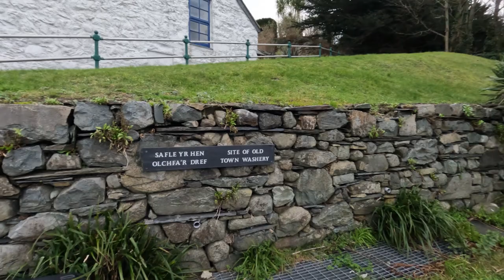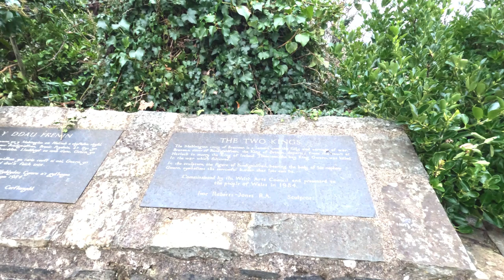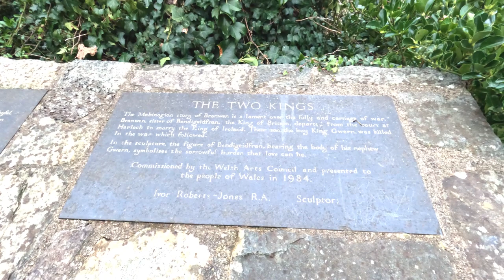North West Wales Motorhome Tour - Harlech Castle & Leisure Centre stopover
Following a great nights sleep at Harlech Leisure Centre, Amanda does a full tour of Harlech. She visits the Castle and walks the streets looking for all the best bits. The leisure centre charge £8 for the night and provide bins only.

If you want to stay in Harlech, this really is your best option. If you choose, you can risk staying at Min-y-don car park (it's big enough), but there were no overnight camping signs everywhere.

A bit about us:
We are Nick, Amanda and our 3 Rottweiler dogs, Molly, Eva & Lyra. Not forgetting our wonderful motorhome that we call "Dora" Dora is a six berth Autotrail Scout. Put us together and we are Bossin' The Moho.
Our channel is dedicated to those that want to enjoy our motorhome UK & European adventures, and to those who enjoy to see what life can be like with 3 gorgeous black & tan Rotties. We are planning day breaks, weekends away and much more. We are looking at UK trips and months away travelling through, Scandinavia, the Baltic States, North Africa and down to Turkey.
We will show you how we prepare, plan and deliver on our dreams.